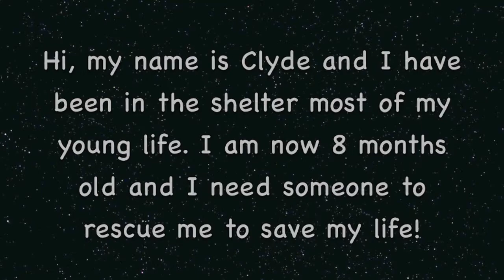Please Help Save Puppy Clyde! Now 8 months and Needs Rescue ASAP!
No puppy should have to spend his young life in the shelter. Clyde has been at the Pinole Shelter since March 3rd. He is a sweet boy and does very well with other dogs. They keep Clyde kenneled with another dog. Clyde is shy and he is available to rescue groups only. ID A878229. Clyde Thanks You!